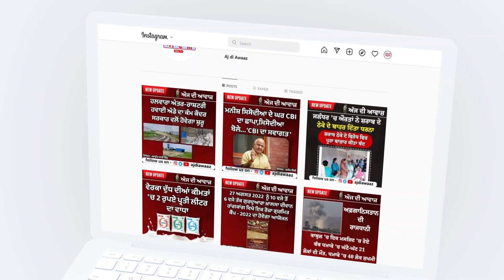ਪਰਾਇਡ ਵੈਲਫੇਅਰ ਫਾਉਂਡੇਸ਼ਨ ਵੱਲੋਂ ਕੀਤਾ ਗਿਆ ਖੂਨਦਾਨ ਕੈਂਪ ਦਾ ਆਯੋਜਨ